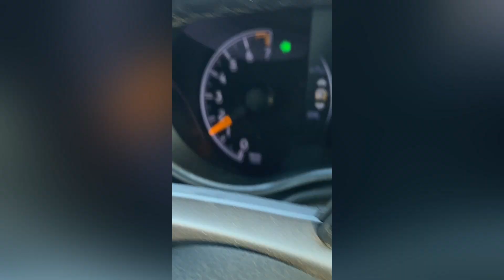Daughter horse riding at horse rescue, wild horse getting trained 11/23